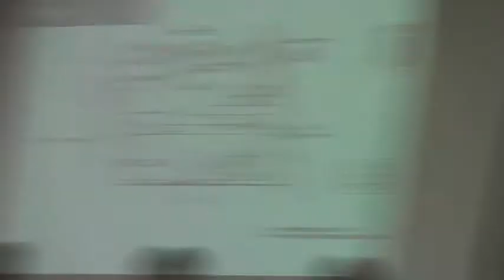6. REZ-2012-10 Cain - US Highway 41 North - GLPC - 20120730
Request to rezone 22 acres from RA (Residential Agriculture), R-21 (Mediumdensity residential), R-1 (low density residential and EA (Estate Agriculture) to Rural Planned Development (PD-R)